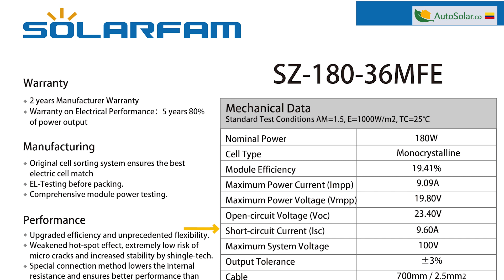Panel solar flexible 180W 12V | AutoSolar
Presentamos el panelsolarflexible con 180W de potencia y 12V de tensión. Se trata de una placasolar monocristalina que puede encontrar en nuestra web, AutoSolar, junto con más módulos de características similares.

Este placasolarcamper flexible es perfecta para usos en caravanas o barcos y a fecha de publicación de este video, es el modelo de mayor potencia disponible. Se trata de un panel solar flexible fabricado con células monocristalinas con más de un 17,7% de eficiencia. A simple vista, no se distingue una célula de otra debido a su técnica de ensamblaje.

Este panel solar flexible tiene unas medidas de 1150 milímetros de alto, 840 milímetros de ancho y 2 milímetros de grosor del perfil, con un peso inferior a los 3 kilos. Siendo perfecto para usos en un kitsolarcaravana como placasolarcamper o también en embarcaciones.

Identificamos en su parte superior, la caja de conexiones, totalmente sellada, con protección IP67, de la que sale el cableado para la conexión de paneles, ambos con terminales de tipo MC4. El cableado positivo y el cableado negativo, gracias a los cuales podrá hacer fácilmente la conexión. Esta caja cuenta con

Si analizamos los datos técnicos de la placa solar camper:

    • El modelo del panel SZ-180-36MFE
    • La potencia máxima es de 180W
    • El tipo de célula: monocristalina
    • La eficiencia del panel: 19,41%
    • La intensidad máxima es de 9,09A
    • Su voltaje en máxima potencia es de 19,8V
    • El voltaje en circuito abierto es de 23,4V
    • 9,6A es su intensidad máxima en cortocircuito
    • también aparece su peso y dimensiones así como las diferentes certificaciones con las que cuenta.

Puede encontrar este y otros Paneles Solares en nuestra web de España en el Perú y en Colombia